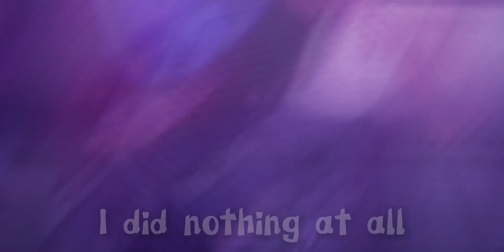[ • ] ༺ 𝑰 𝒅𝒊𝒅 𝒏𝒐𝒕𝒉𝒊𝒏𝒈 𝒂𝒕 𝒂𝒍𝒍... ༻ [ • ] FNaF [ • ] Mark angst [ • ] Warnings in desc! [ • ]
༺ 𝑾𝒂𝒓𝒏𝒊𝒏𝒈𝒔 :: ༻

• 𝑨𝒃𝒖𝒔𝒆
• 𝑩𝒍𝒐𝒐𝒅
• 𝑫𝒆𝒂𝒕𝒉
• 𝑨𝒍𝒄𝒐𝒉𝒐𝒍𝒊𝒄

༺ 𝑪𝒉𝒂𝒓𝒂𝒄𝒕𝒆𝒓𝒔 𝒖𝒔𝒆𝒅 :: ༻

• 𝑴𝒂𝒓𝒌 𝑩𝒓𝒐𝒘𝒏
• 𝑴𝒓 𝑩𝒓𝒐𝒘𝒏